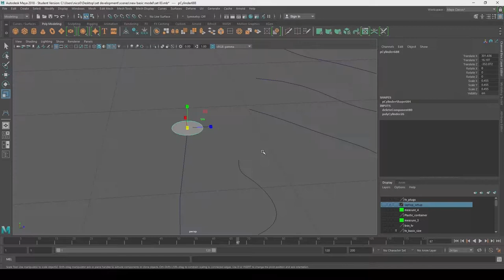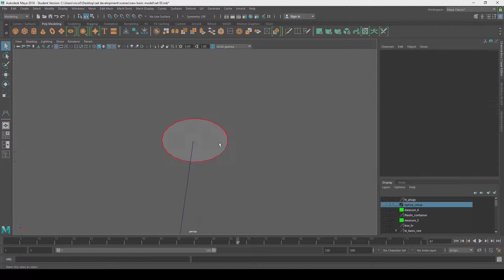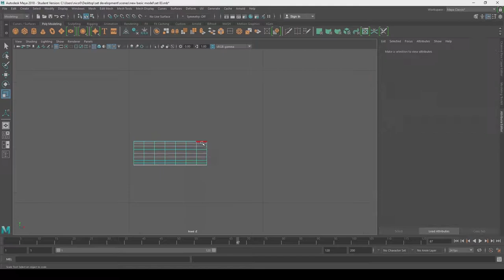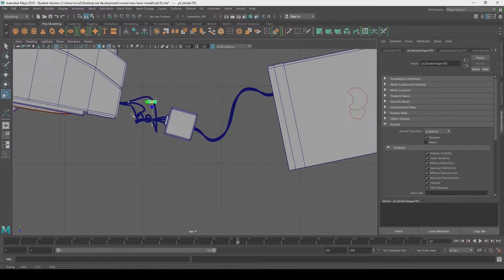Living Room Model - Laptop PART 2